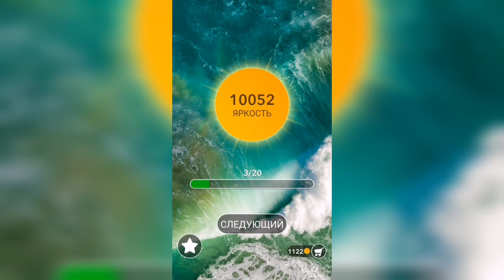Word / Слово Крест: Поиск русского кроссворда / Уровень 313